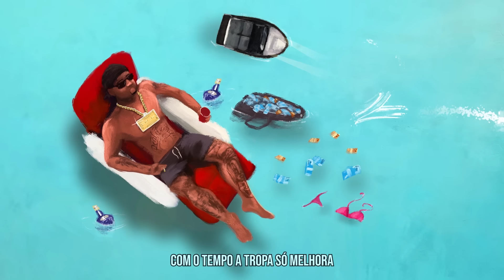Orochi "Vida Rasa" feat. MC Cabelinho (prod. RUXN, Palma)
1ª faixa do album 442

Composição: Orochi, MC Cabelinho
Produção Musical: RUXN, Palma
Mixagem: RUXN
Master: 2F U-Flow